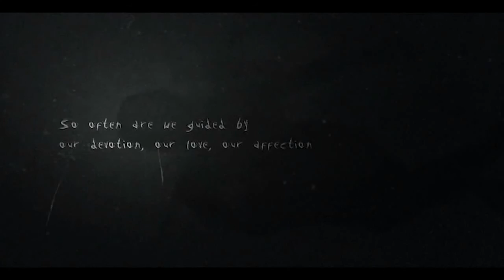Slender: The Arrival - HARDCORE - Part 1 - Prologue - Walkthrough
GotneIFHD: Slender: The Arrival on HARDCORE !

HD !